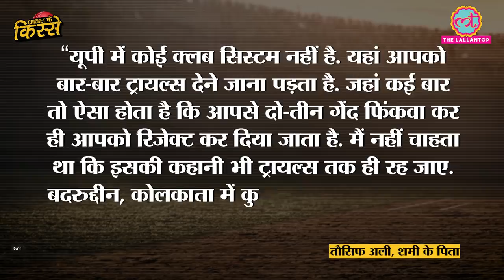Team India Fast Bowler Mohammed Shami का Sahaspur से Indian Team तक का सफर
Indian Fast Bowler Mohammed Shami celebrates his 31st Birthday on 03rd of September. Shami has been delivering consistent performance across formats for the past few years. In overseas matches, Shami has proved to be an asset for the Indian team and played a key role in many Indian victories. But Shami's journey to Team India was not easy. He starts from Sahaspur village of Uttar Pradesh, then moved to kolkata before selected for Indian Cricket Team.